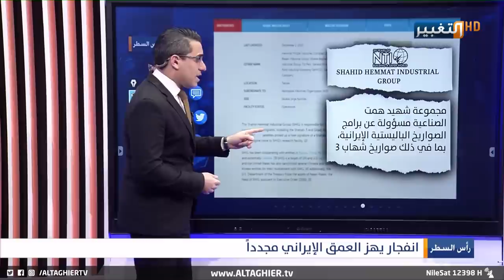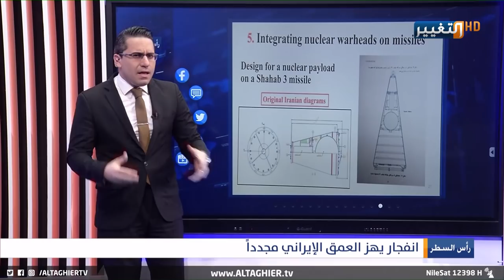هكذا ضربت منشأة صواريخ ايران مؤخراً